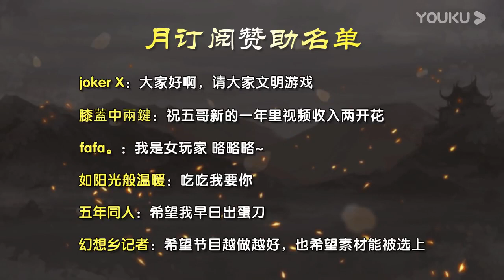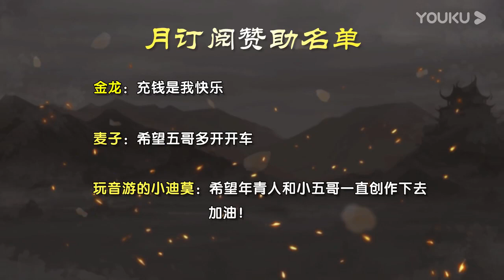【年青人三国杀】有姨妈在身，竟半点不自由 20200306 超清